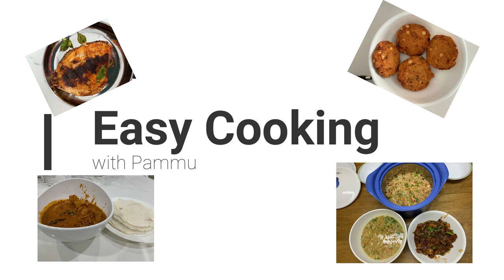Uzhunnu Vada | Medu Vada | Kerala Fritter Snack | Pammu's Kitchen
Urad daal. - 11/2 cup
Shallots - 1/2 cup
Curry leaves - a bunch

Wash and soak urad daal for 3 to 4 hrs. Grind the soaked daal to a smooth paste without adding much water in two or three batches.
Transfer the batter to a large bowl. Chop shallots, ginger , green Chillies and curry leaves.
Mix the chopped shallots, sliced green chilies and  curry leaves. Beat the batter using a hand whisk so all the ingredients combine well.
Keep the batter covered and let it sit there for about 30 minutes.
After 30 minutes, we can start making the uzhunnu vada so let us heat oil in a pan.
Once the oil is hot enough, dip your hands in water (to avoid the batter from sticking to your hands) and take some batter in your hands to make a ball, then gently press it using your palms and then make a hole in the center of it, and then transfer it to the hot oil in the pan for deep frying.